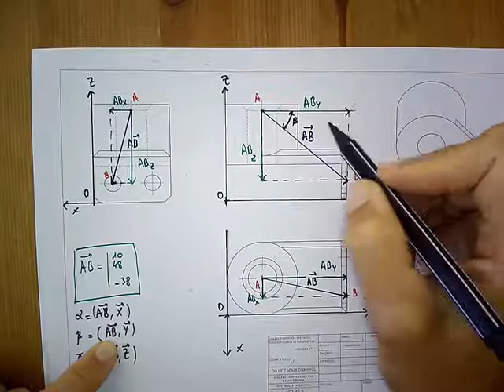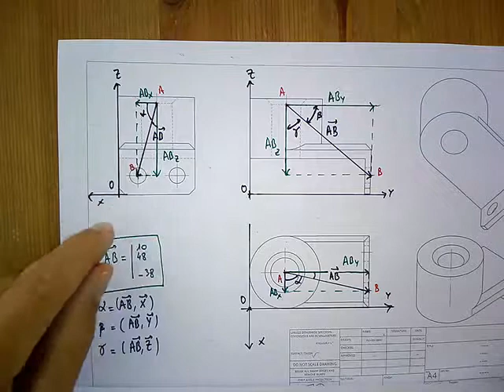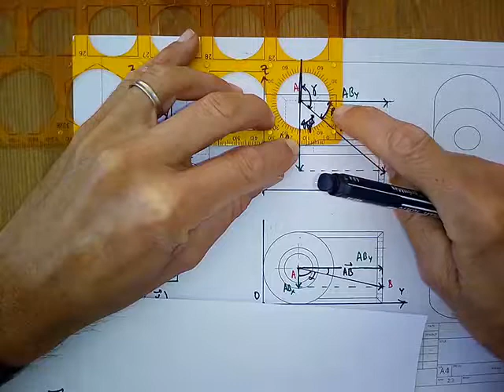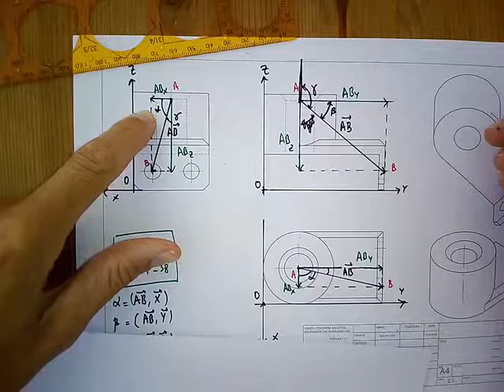VEC6 LES ANGLES